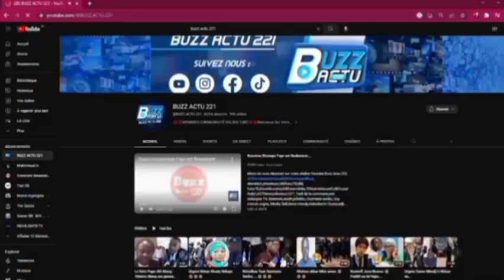1 ans Déjà Hommage à Imam Alioune Badara Ndao et Cheikhoul Khadim Rta kénn Dootoulén Faté.....